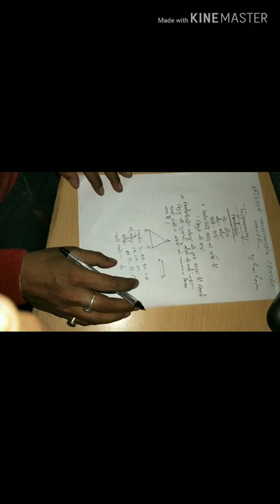Trigonometric mathematics class 10th ncert